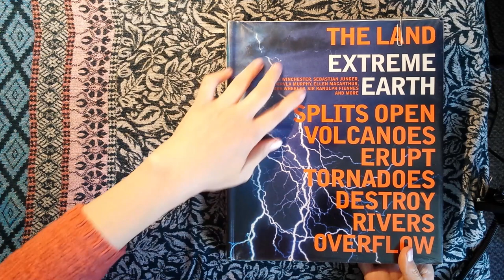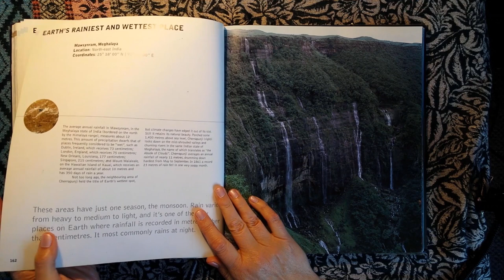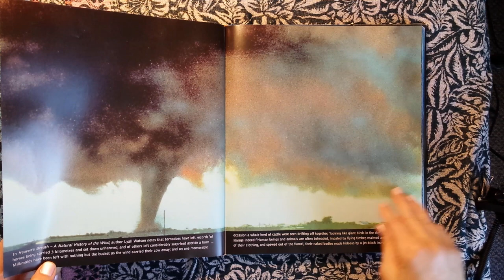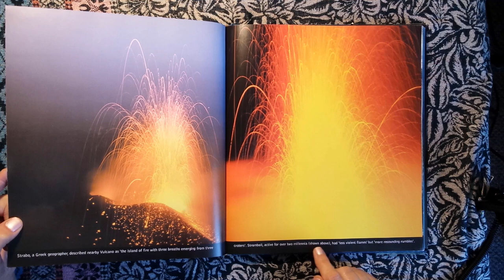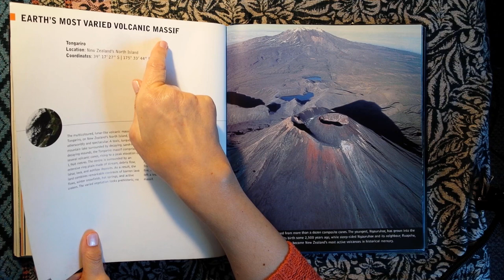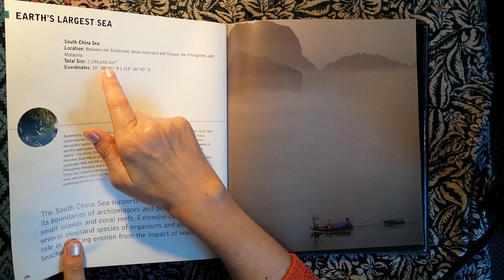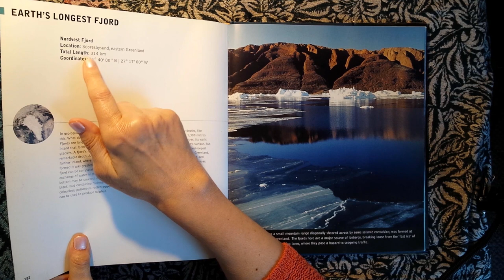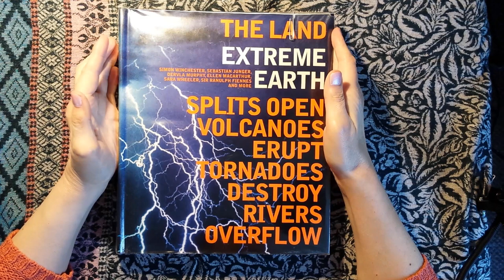ASMR | 'Extreme Earth' Part Two - Whispered Science Reading - AIR FIRE WATER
Hi everyone! It's Kate back with the second part of the lovely library book 'Extreme Earth'. We'll be taking a whispered look at the amazing photographs in this book as well as a bit of chat and reading. Today's chapters are air, fire and water.